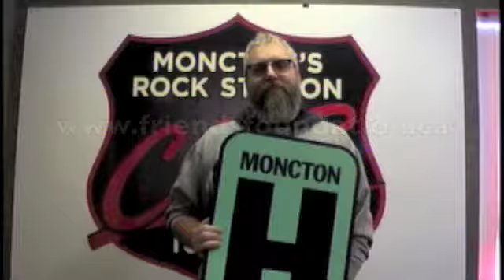The Third Annual C103/XL Country 96.9 Radiothon for the Friends of The Moncton Hospital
Get ready for the C103 and XL Country 96.9 Radiothon for The Friends of The Moncton Hospital Foundation. Broadcasting live from 6:00am to 6:00pm in the lobby of the Moncton Hospital. Last year's event raised over $27,000 toward the annual campaign.